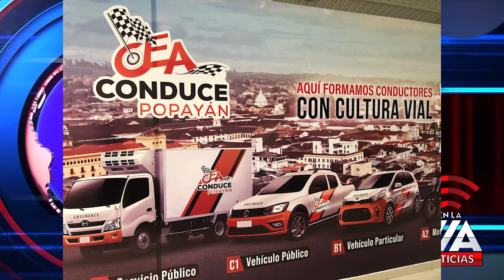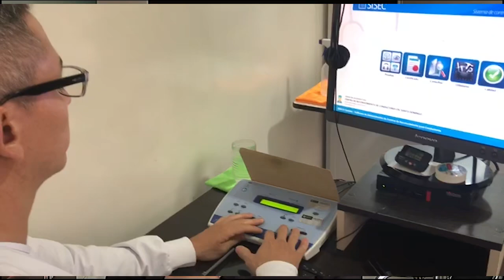Necesitas licencia de de conducción en Cea Conduce Popayàn la puede obtener